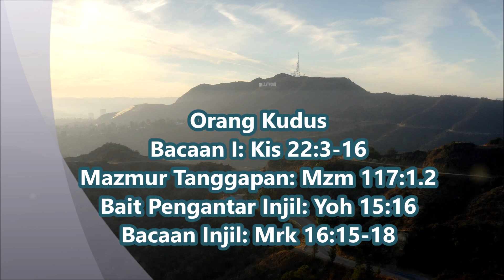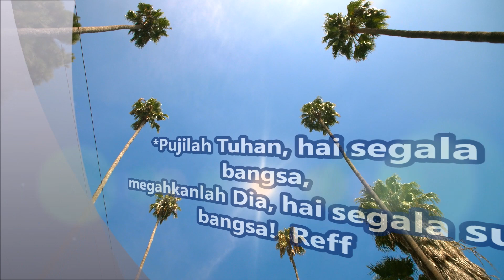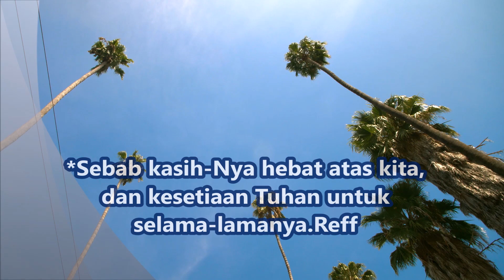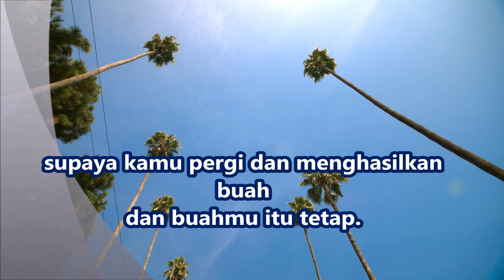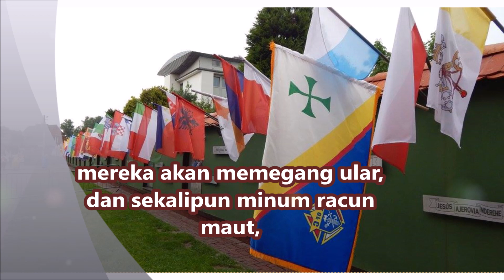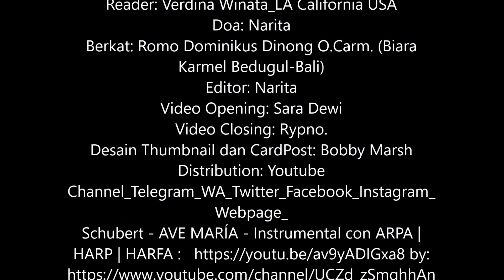Tertancap Sinar Kerahiman Ilahi_WEREADTwJ 25 01 2021_Bacaan Harian Katolik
WEREAD_TRAVELINGWITHJESUS
TEMAN BACA ALKITAB_ BAHASA (ENG-IND)- (IND-ITALY)+TEKS dan MUSIC PENGANTAR.
Reader: Verdina Winata_LA California USA
Doa: Narita
Kisah Orkud: Angela Marsh
Berkat: Romo Dominikus Dinong O.Carm. (Biara Karmel Bedugul-Bali)
Editor: Narita
Video Opening: Sara Dewi
Video Closing: Rypno.
Desain Thumbnail dan CardPost: Bobby Marsh
Distribution: Youtube Channel_Telegram_WA_Twitter_Facebook_Instagram_Webpage_

CREDITS
Where-to-Go-Today_60_FIL018201_Videvo.net safe
Pantaskah aku_Instrumenta_piano_Hari Setiawan
Video dan Gambar: VIDEVO.net Safe

Kami Bacakan Bacaan Harian sesuai Kalender Liturgi Katolik dan bacaan pilihan.
Pesan bapa suci kita, Paus Fransiskus I bahwa setelah Pandemi Covid19 ini, kita tidak akan kembali ke belakang; kita akan berjalan terus sesuai perubahan yang terjadi saat ini;

Salam hangat

Pembimbing rohani 2: Sr. Chika Manek, dari Suorfransiska Libero-Roma, Italia.